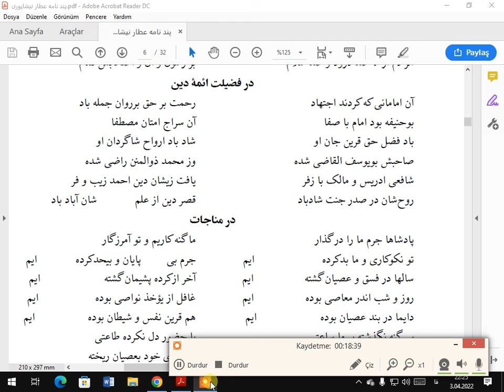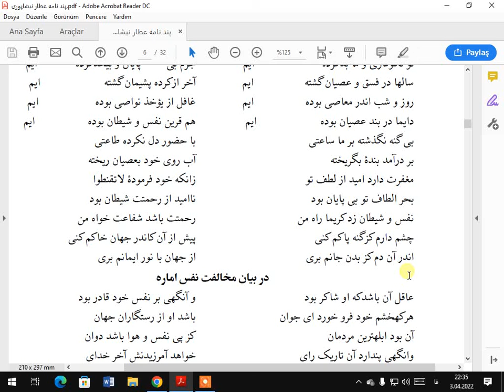PENDE ATAR 2